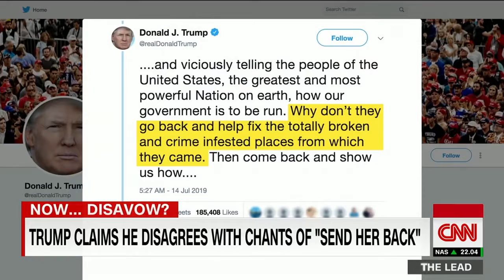Tapper: The President told a demonstrable lie